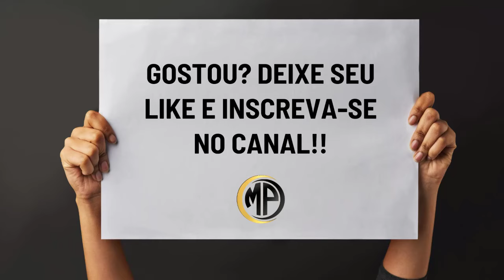TOP CINCO DICAS PARA VOCÊ MELHORAR SEUS GANHOS DE MASSA MUSCULAR